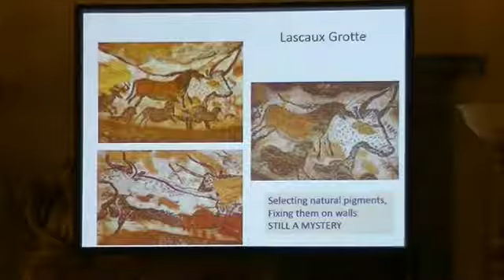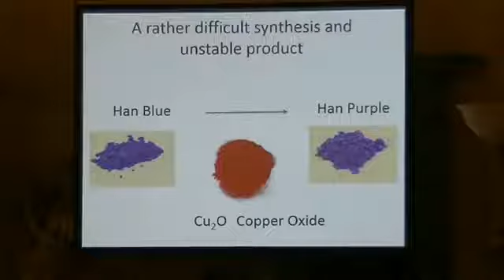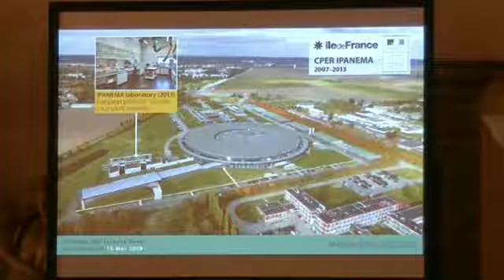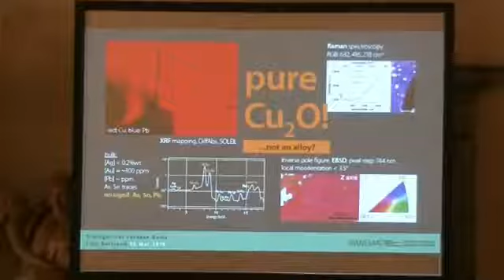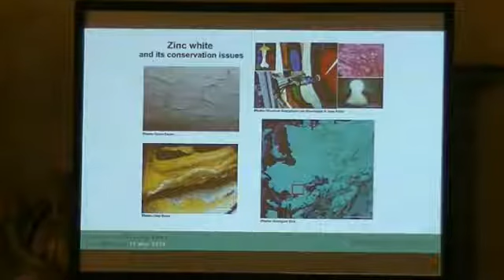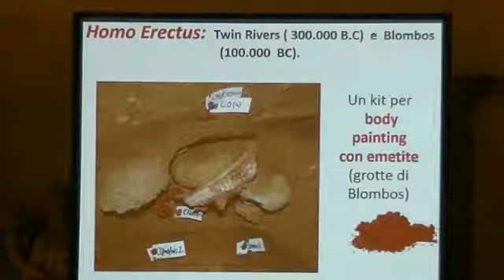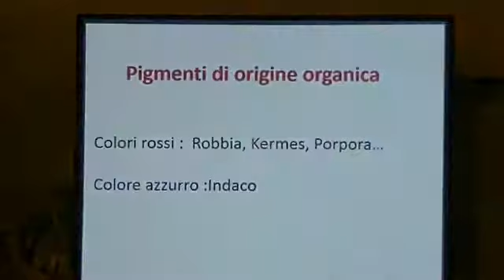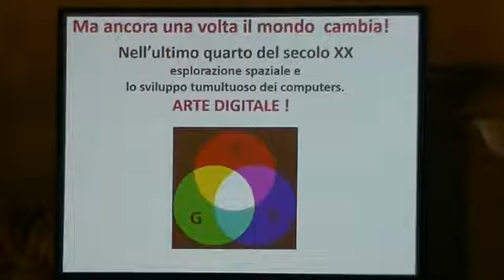Dialoghi del Farnese - Arte e Chimica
QUESTO DIALOGO HA INAUGURATO IL CICLO “PATRIMONIO E INNOVAZIONE”, STAGIONE DI INCONTRI ITALO-FRANCESI SUI TEMI PATRIMONIALI COMUNI AI DUE PAESI CHE SI SVOLGERÀ A ROMA, FIRENZE, MILANO E GENOVA, NELLA PROSSIMA PRIMAVERA.
Con Odile Eisenstein (Institut Charles-Gerhardt) , Loïc Bertrand (IPANEMA), Adriano Zecchina (Accademia dei Lincei) Chimica e arte sono strettamente intrecciate.

L’arte, come la chimica, utilizza materiali e tecniche esistenti e può anche creare nuovi materiali. Di conseguenza, gli artisti del passato erano anche un po’ chimici senza saperlo. Oggi, la chimica aiuta a capire il passato. I progressi tecnologici consentono di analizzare in modo non invasivo qualsiasi oggetto del passato e di fare ipotesi ragionevoli sullo stile e sulle tecniche utilizzate per realizzare quell’oggetto.